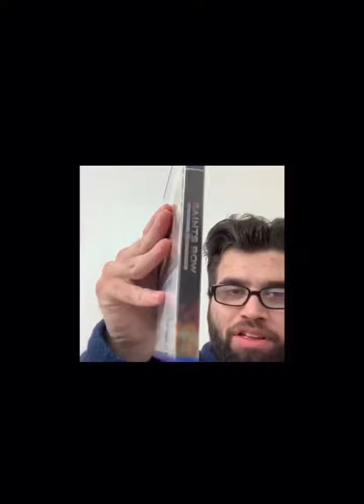What I’m going to be doing